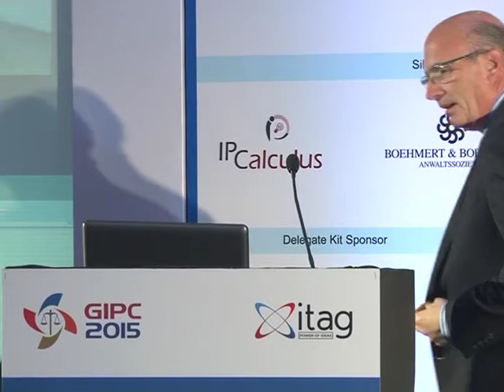Mr. Keith Bergelt Plenary Session IV At GIPC 2015, Mumbai, India